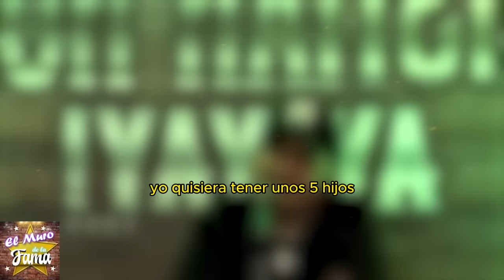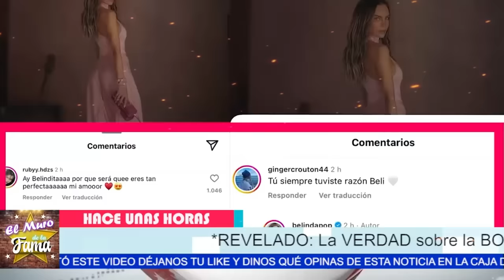🌟 ÁNGELA AGUILAR y CHRISTIAN NODAL: ¡La VERDAD del EMBARAZO REVELADA! 👶🚨 ¡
🚨 ¡ESCÁNDALO! ÁNGELA AGUILAR EMBARAZADA de CHRISTIAN NODAL 😱💥 ¡SORPRESA! ÁNGELA AGUILAR está EMBARAZADA: CHRISTIAN NODAL lo CONFIRMA 🎉
"Hay una posibilidad real de que la relación entre Ángela Aguilar y Cristian Nodal no sea lo que parece. Con todo el revuelo mediático y las especulaciones, muchos podrían cuestionar si están juntos por amor verdadero o por presión social."
"Pero claro, si resulta ser una relación auténtica y basada en sentimientos genuinos, su unión podría desafiar todas las críticas y convertirse en un ejemplo de amor verdadero en el mundo del espectáculo."
"La revelación del embarazo de Ángela Aguilar podría traer consigo muchas consecuencias inesperadas. Desde el escrutinio público hasta las opiniones divididas de sus seguidores, no será fácil manejar la situación." "Sin embargo, si logran manejar esto con madurez y responsabilidad, podrían mostrar al mundo que el amor y el compromiso pueden superar cualquier obstáculo, fortaleciendo así su vínculo y ganándose el respeto de todos." "El hecho de que Cristian Nodal eligiera un lugar con significancia para su ex, Belinda, para casarse con Ángela Aguilar podría interpretarse como una falta de consideración y respeto hacia su nueva relación." "Pero si podemos ver más allá de estos detalles y enfocarnos en el amor y la conexión entre Cristian y Ángela, podríamos descubrir que lo importante no es el lugar, sino los sentimientos que se tienen el uno al otro y la promesa de un futuro juntos."

Entertainment
Television program
noticias de espectaculos
espectaculos noticias
noticias de la farandula
tv mexicana
Televisa espectaculos
chismes
escandalo de los famosos 2024
farandula 2024
chisme de farandula
karol tamiko
programa hoy
suelta la sopa
polemica
Ventaneando